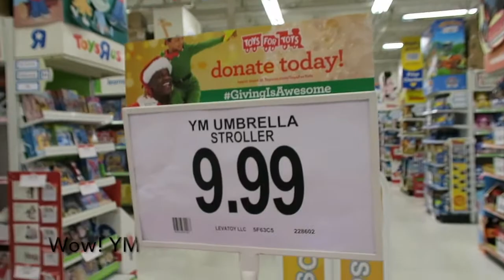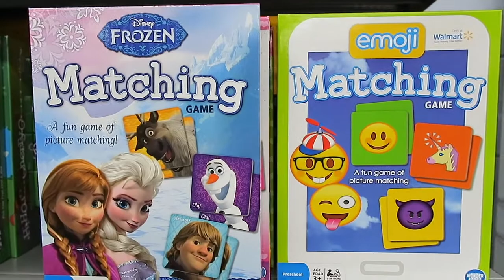CHRISTMAS SHOPPING WITH MY YORKIE & NERF GUN FUN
In this video I have a little pre Christmas fun with my children.